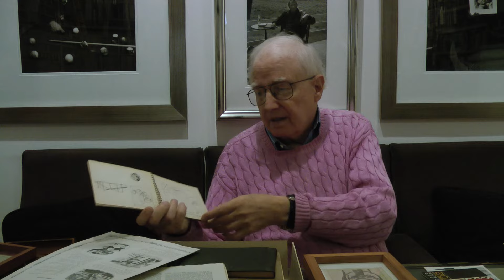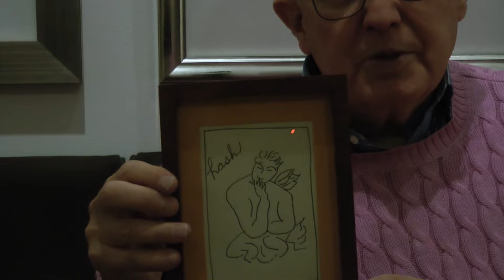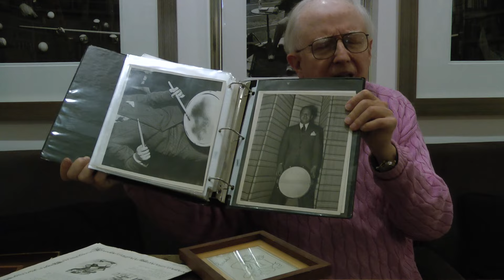"GEORGE WETTLING, ARTIST" by HANK O'NEAL (October 27, 2017)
I called on Hank O'Neal, writer, archivist, record and concert producer, who told me the story of his connections with George Wettling's artwork, photographs, sketches, and more.  Recorded by Michael Steinman for JAZZ LIVES